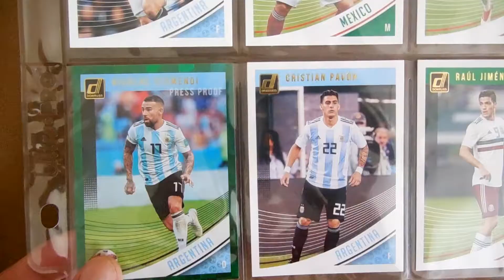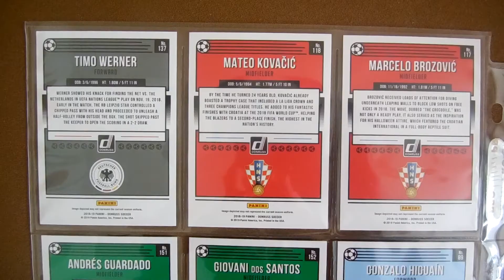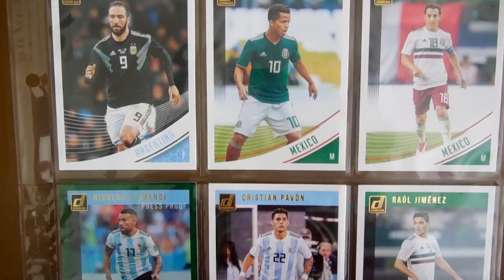Football Trading cards 10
Gonzalo Higuaín, Giovani dos Santos, Andrés Guardado, Timo Werner, Mateo Kovačič, Marcelo Brozovič, Raúl Jiménez, Christian Pavón, Nicolás Otamendi,

football, soccer, trading cards, sport cards, sportovní karty, fotbalové karty, fotbal, futbol,